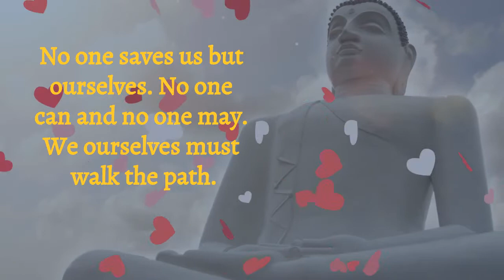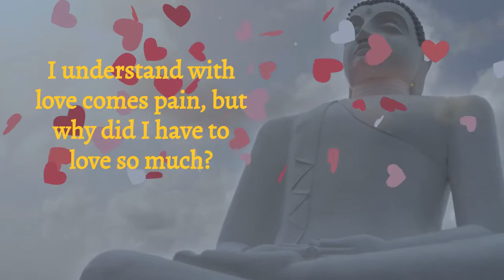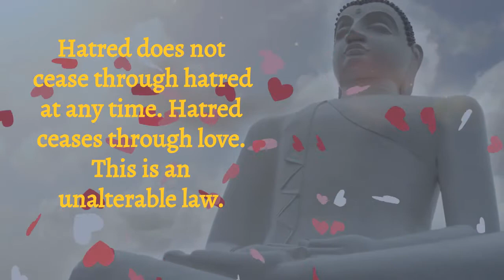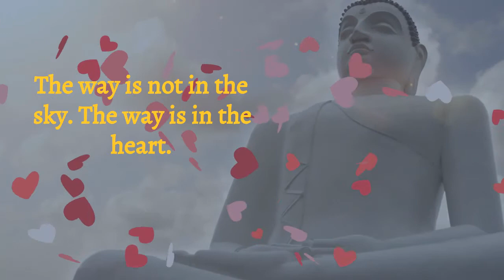Deep Buddhist Quotes on Love and Relationships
Love encompasses a range of strong and positive emotional and mental states, from the most sublime virtue or good habit google.com the deepest interpersonal affection and to the simplest pleasure.

►Inspirational Buddha Quotes on Love Life Death Karma Success Anger and Peace for a better tomorrow

buddhist quotes on love and relationships,
buddha quotes on love and happiness,
unconditional love quotes buddha,
buddhist quotes on love and letting go,
buddha quotes on change,
buddha quotes on karma,
buddha on love,
buddha quotes on changing yourself,
buddha quotes on love and like,
buddhism,
marriage buddhist quotes,
religious love quote,
spiritual love quotes for couples,
quotes about change in marriage,
funny buddha memes,
buddhist wedding wishes,
buddha quotes on death in hindi,
buddha quotes on death,
dalai lama quotes on love,
buddha dharma quotes,
buddhist words of comfort in bereavement,
buddha quotes on peace,
buddha quotes on personality,
buddha quotes on life,
buddhist quotes on marriage,
buddha quote tattoo,
buddhist quotes on true love,
was buddha married,
buddhism monogamy,
buddha prayer for marriage,
buddha quotes on happiness,
buddha quotes on anger,
tiny buddha let go,
tiny buddha quotes,
lori deschene,
tiny buddha ghosting,
tiny buddha let go relationship,
self love changes everything,